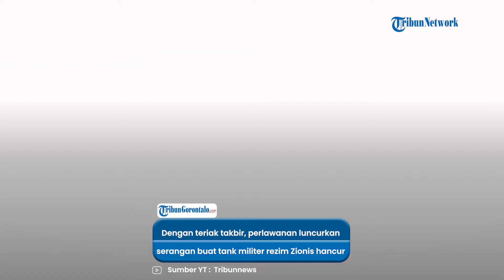Takbir Menggema! Brigade Al Qassam Luncurkan Rudal ke Israel, Berakhir Tank IDF Meledak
vp : aldy

Brigade Al-Qassam terlibat bentrok sengit dengan tentara Israel di  sebelah barat kamp Jabalia, utara Jalur Gaza.

Baku tembak pun bahkan tak dapat dihindarkan.

Selain itu, Brigade Al-Qassam juga meledakkan satu per satu tank IDF.